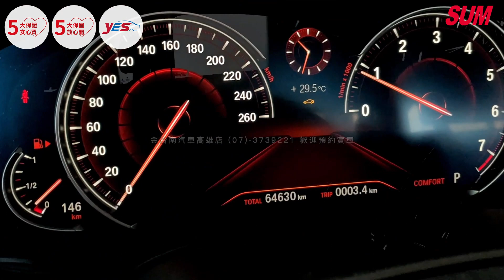【SUM中古車】BMW 530i 2017年 總代理，530i LUXURY『新車價320萬』僅跑『六萬』里程擔保『全車原鈑件』原廠保養，電尾門，天窗，盲點，5AS (高雄市金台南汽車)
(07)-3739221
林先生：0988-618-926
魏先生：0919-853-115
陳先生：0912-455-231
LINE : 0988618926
車輛資訊：2017年BMW 530i
車輛售價：129.9萬
車輛所在：高雄市仁武區鳳仁路100-26號(仁武烤鴨斜對面)